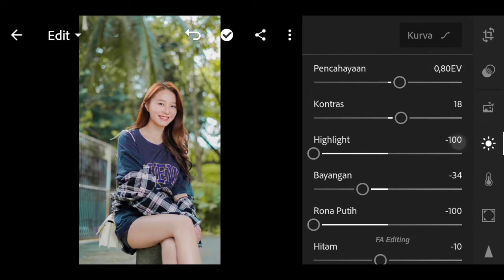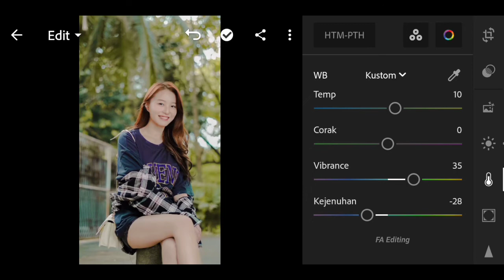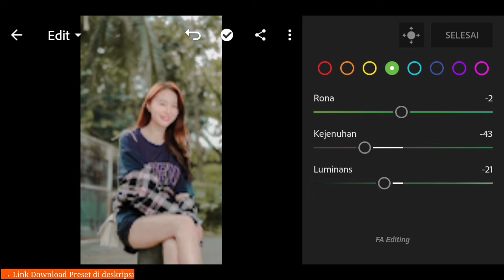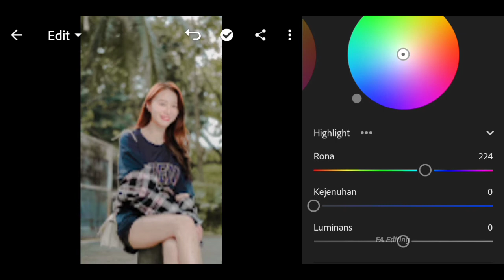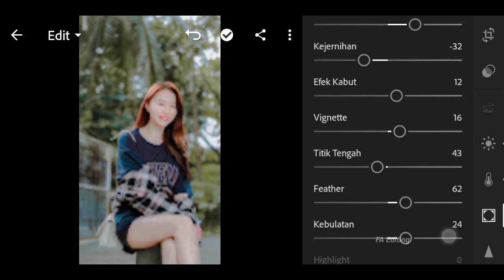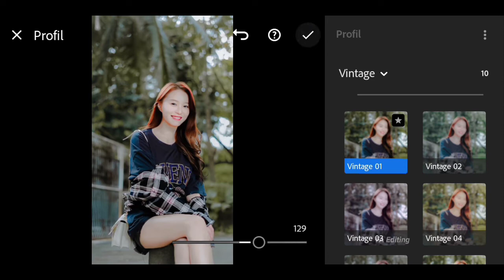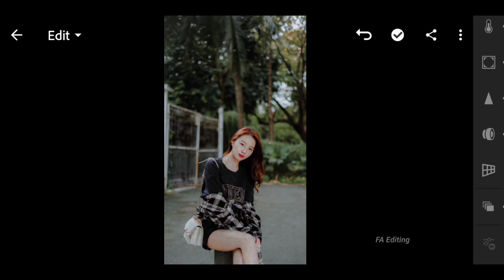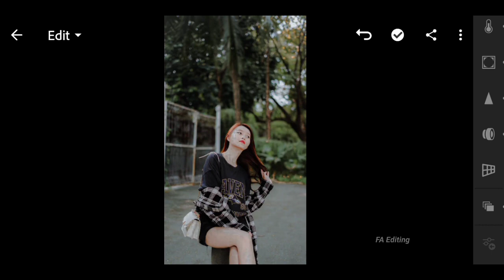Tutorial edit foto Hunting ala fotografer - Instafil Photography - Free Preset Lightroom-FA Editing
⚠️ Link Download Preset Ada Di Komentar
( The preset download link is in the comments )

Hasil Tergantung pada Foto masing-masing
( Results Depend on Each Photo )

• Foto Hanya sebagai contoh dan milik masing-masing.
( Photos are only examples or illustrations )